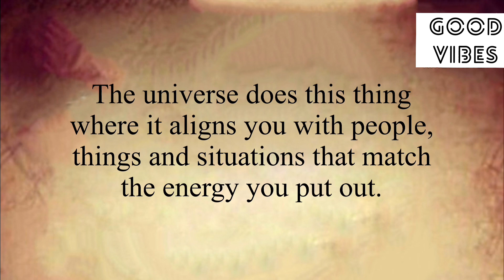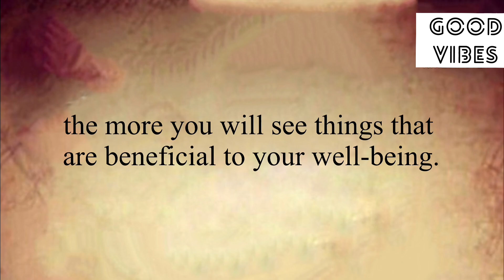✨11:11💌An Unexpected News Is Coming To You…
✨11:11💌An Unexpected News Is Coming To You…

Stay positive✨
Stay happy😊

Thanks
Shilpa Pabla